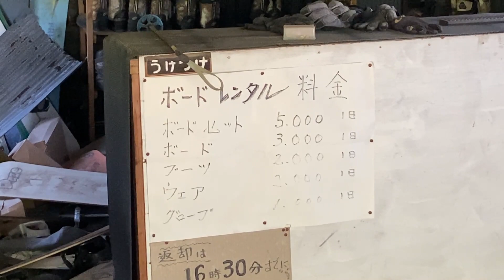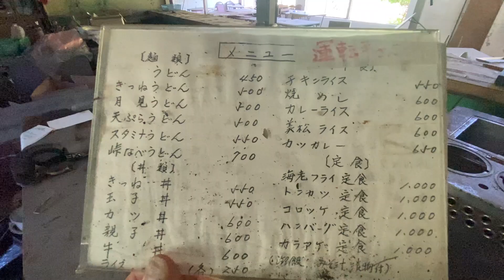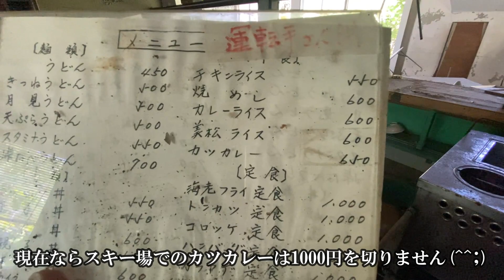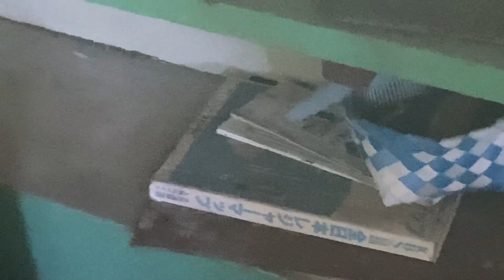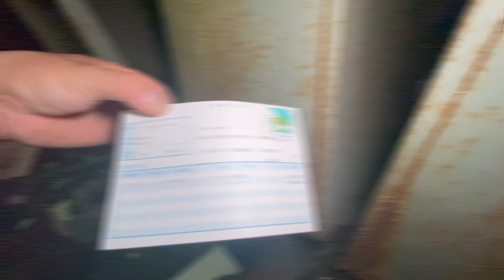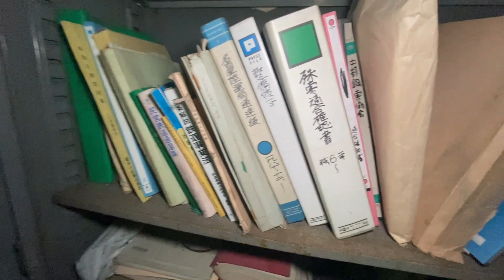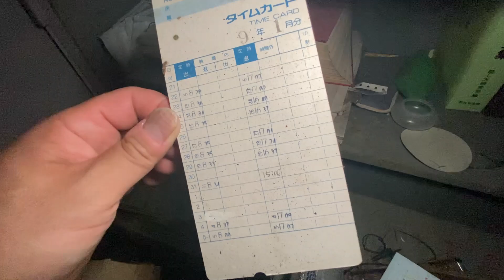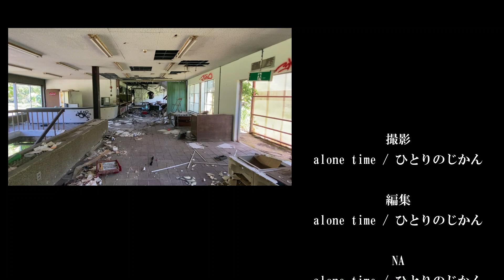【廃墟探索】有名廃スキー場TK・2021年夏の現況 Series 1 ～数多くの配信者さんが探索に訪れた廃スキー場の現在の状態をレポート～ 【廃墟実況】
今回はかの有名な廃スキー場TKの現況について撮影してきました。　多くの配信者さんが探索に訪れたこの物件、2021年夏の段階では以前にも増して熟成が進んでいました...　Series 1は2階の探索から始めます...　次回予告 29:22

◆このチャンネルでは、近畿・北陸を拠点に廃墟探索や廃墟実況を動画にしています。動画ではBGMや編集にこだわり、観ている皆さんも一緒に廃墟探索しているかのような風に丁寧に制作していくことを心掛けます。

◆尚、コメント欄で場所特定に繋がる質問や名称の書き込み、他の視聴者さんが不快に思う書き込み等を見つけたら申し訳ありませんが直ちに削除させていただきます。　何卒御了承ください...

◆直近の動画のリンク◆
大正建築のレンガ造り廃墟・姉川発電所跡　～廃墟年齢78歳の森の中の神殿～　【廃墟探索】